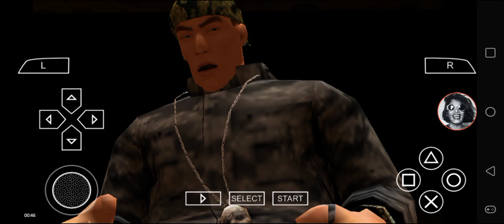Def Jam FFNY The Takeover - Sammy Strike Playthrough Part 56 (vs Redman)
Episode 56 - Redman